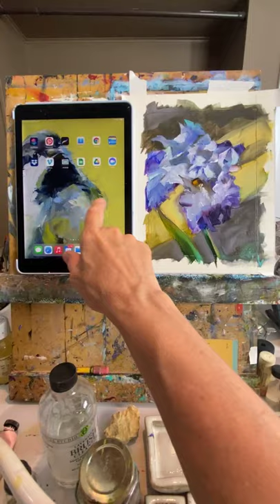Iris Oil Painting Demo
Painting this beautiful iris is a delicate dance between capturing it's essence without getting lost in the details...with saying what's necessary without saying too much, and staying confident throughout the process...

Oh, and please pass along my YouTube channel to anyone that you think might enjoy my videos, I think if I get enough followers I can do my demos right on YouTube and that may be easier for everyone...so thanks in advance!